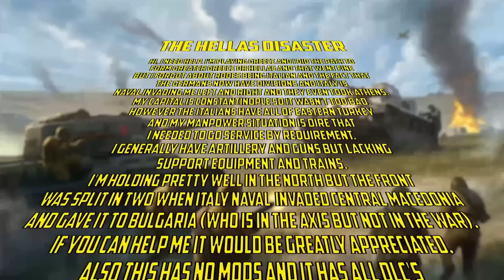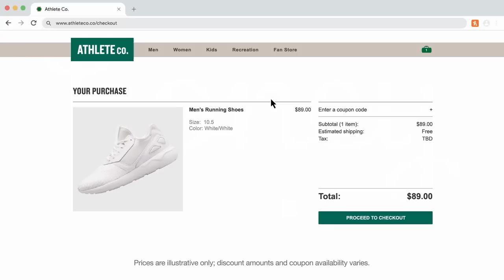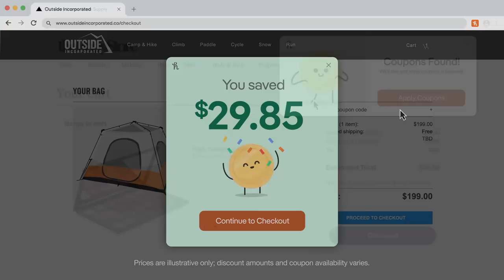This Greece Disaster Save Was Truly From Hell-as!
Today we have a bonkers Hearts of Iron 4 Greece disaster save that truly is from Hell-as. Surrounded on all sides and having just lost Athens to Italy I'll try and restore Greece to Glory on HOI4.